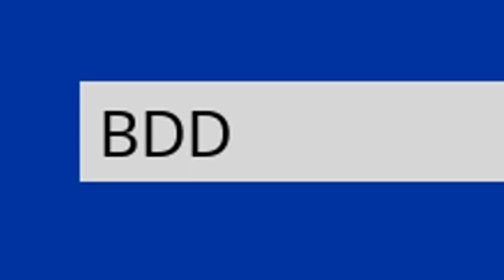J'imite le DERNIER BOSS MIDAS avant que GALACTUS détruise TOUT ! (Troll Fortnite)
Le dernier TROLL de la saison 4 de Fortnite ! Galactus va détruire toute la map de fortnite dans l'event de fin de saison 4 ! Du coup je vais imiter le dernier boss midas rex avant l'event GALACTUS !